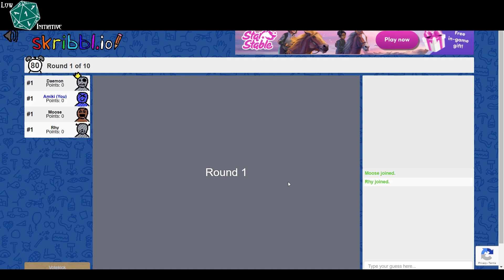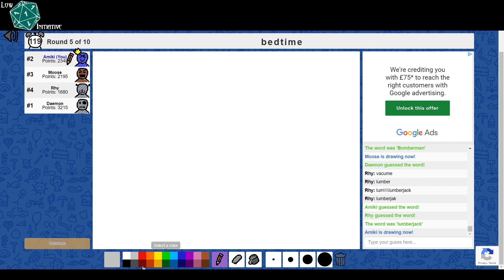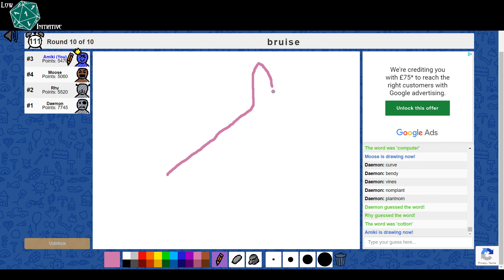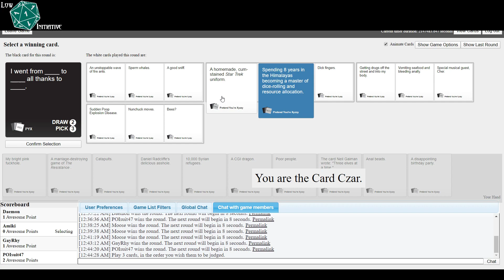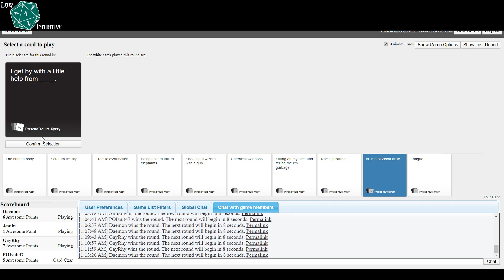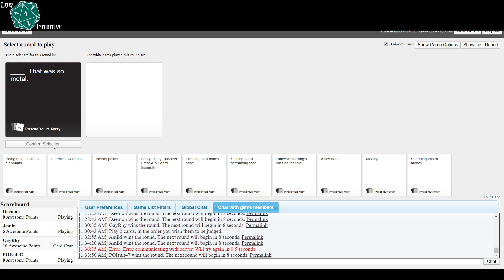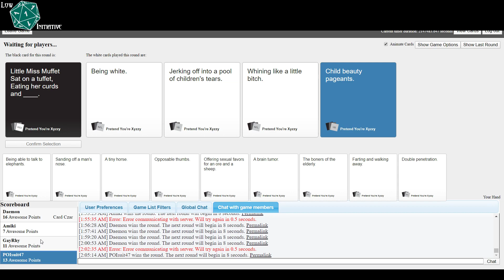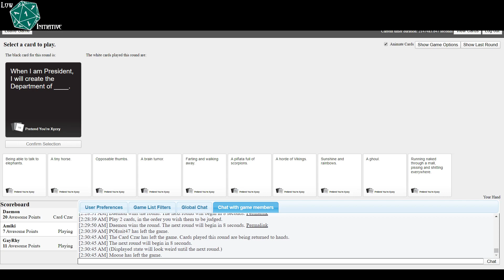The Lost Ones - Episode: 11